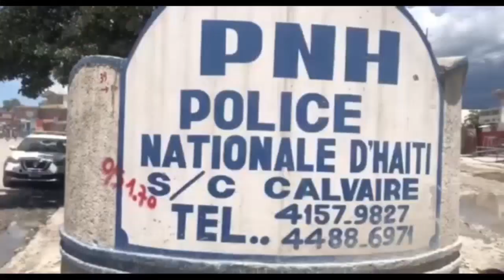Se konfime, DCPJ fèk mare komisè Senmak la nan gang | ULCC jwenn Leon Charles vòlò 18milion goud